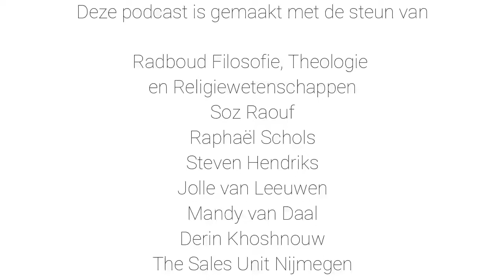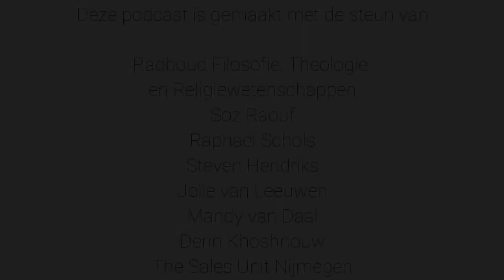Had Thanos gelijk? (Marvel MCU discussie)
[Deze aflevering bevat major spoilers voor de meeste MCU films en een aantal comics] Raphael en ik kunnen het niet meer oneens zijn over de motieven van Thanos in de Marvel MCU. Kijk hoe we in anderhalf uur sense proberen te maken van Thanos in de MCU, praten over hem in de comics en vooral veel van onze favoriete onderdelen uit beide universums bespreken.